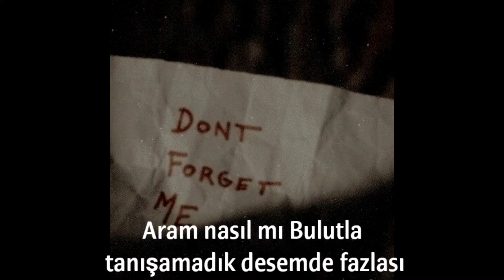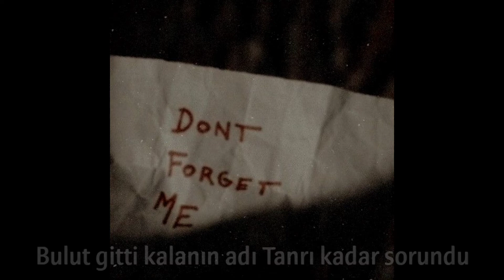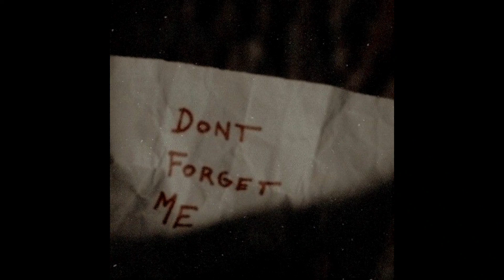Yolumdun, yol bitti ve yoruldum.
Şarkının sözleri ⬇️

-Hastayım hala
+İyi
-Anlatmam lazım
+Anlat o zaman

[Verse]
Git Hastalık hastası, hastalıktan hastasın
Bi Tas taraklasın, ve çözümü kanaslan asılması
Bu yasaklanmasın, be gözümü yalanlardan almasın
Aram nasıl mı Bulutla, tanışamadık desemde fazlası

Desem nasıl ? Nasıl mı ? Nasıl yani asılsın ?
Asılmasını da istemiyorum ama demiyo nasılsın
E çünkü bulut basıldı. Be basıldığında nasıldı?
Nasıl ? tarandı, taramalıydı, geçmiştedemi takıldı

Takıldı, takıntılarının arkasında biraz bakımlı
Bi kadının çantasında gurur denen şeye mi kapıldın
Diyende olmadı, çünkü Tanrı hayli yanıldı
Ve dünya sorun üretirken, çözümü onda sanıldı

Sonunda delirdi, Rota dediki ona mı yenildin
Korunsa gelirsin gelinlik giymedende güzeldi
Bu olanların hepsinin bi beyinden gücenmesiyle
Başladığını söyleseydi, şimdi belki düzelmişte

Olurdu yolumdun, yol bitti ve yoruldum
Dedimde ne oldu ? Noldu diyincede ne buldun?
Sikiyim yoruldum. yoruldum dedimde yoruldu
Buya onlarca karakterinde Rota deli sorumlusu

Benimle bul, kayıpta kalınan her güne benimle dur
Benimle sor, benimle kal, benimle yor, benimle bul
Benimle ol desende yok olmaz bi çaresizlik oluru
Görünür ufukta, çünkü rahatı bozuldu

Kuruntu hayli fazla, sebebi herkes ona bi gazla
Koşarak önden ilerlerken engel oluruz hemde fazlasıyla
Sanma sorun bu, üstesinden gelemem üstünün
Üstelik üstünüm, üstünde kalmasın yetim yükü

Bi hikayenin sonuna daha geldik amma zor oldu
Bu olanların sonrasında intiharla yok oldu
Beklediğim gibi sonuçlarım sonda kalınca bi
Bulut gitti kalanın adı Tanrı kadar sorundu